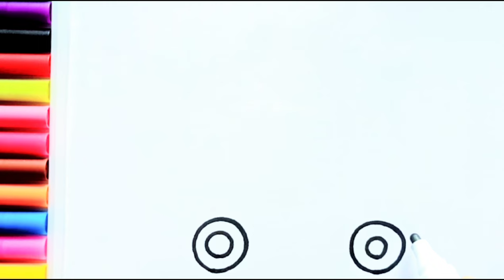Ice cream Van/Truck Drawing,Painting and colouring for kids and toddlers|super easy icecream drawing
Hello children 👋

  Today we are going  to learn how to draw Ice Cream van/Truck || easy colouring and painting  || step by step easy drawing@NimpuArt